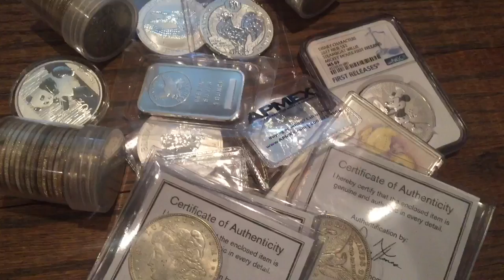Collect everything CHANNEL TRAILER